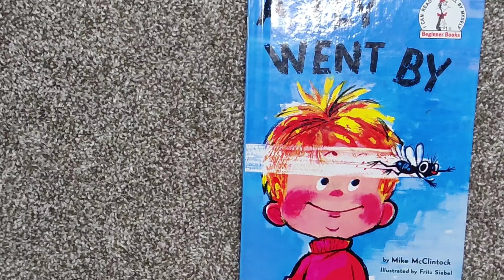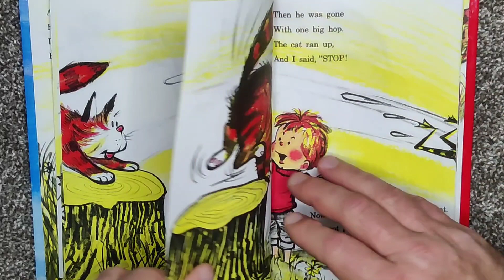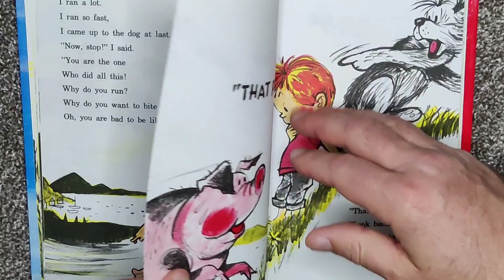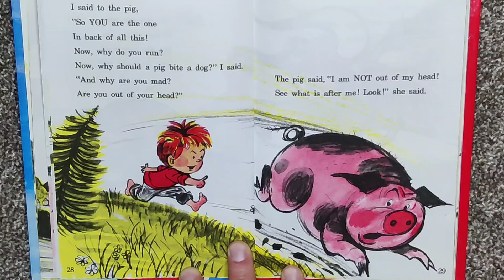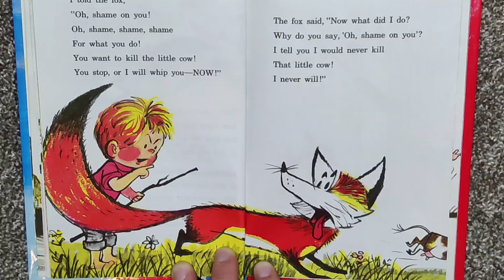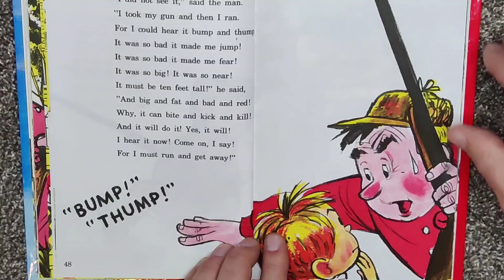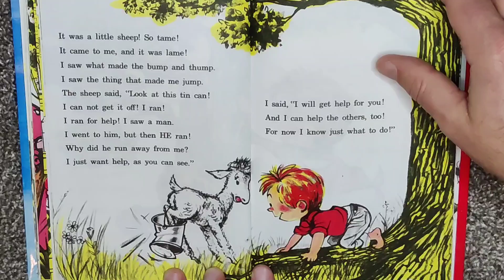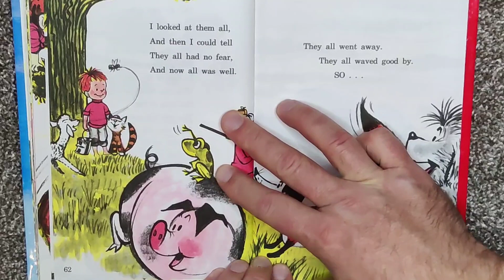A Fly Went By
By: Mike McClintock
Illustrated: Fritz Siebel